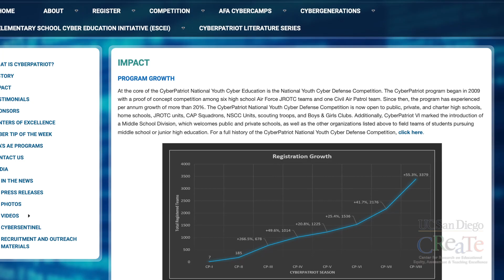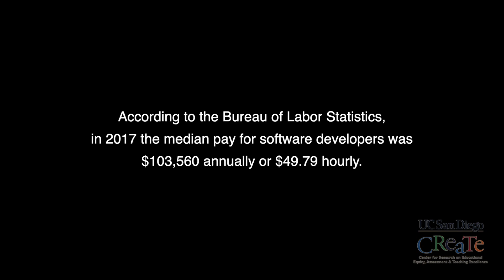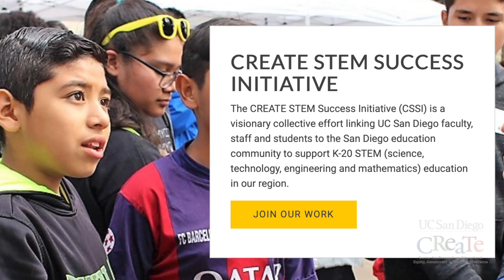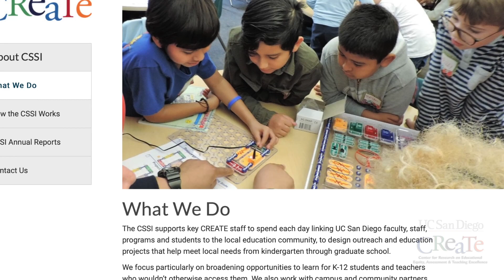UC San Diego CREATE STEM Success Initiative - CSSI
Information on UC San Diego CREATE STEM Success Initiative and how to contribute time, talent, resources, and funding to the initiative.